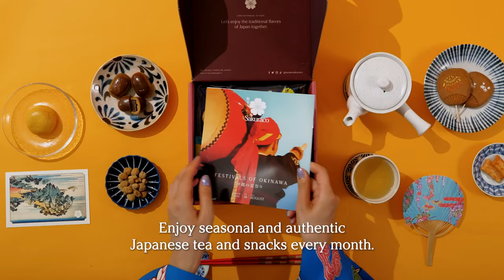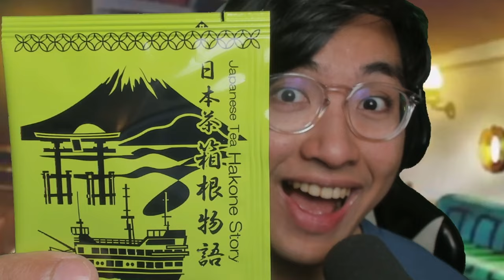"ONII-CHAN.." KAZUMA'S DEFINITELY COOKED !!! | Episode 3 | KonoSuba Season 3 REACTION !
00:00 Intro
01:50 Reaction
20:23 Episode Discussion + Ending Review
IMPORTANT !!!
- harissm

✨ Zkstur✨Grumbledorp
✨TheYoAsakura✨Samson Lau
✨xXRAVENKINGXx